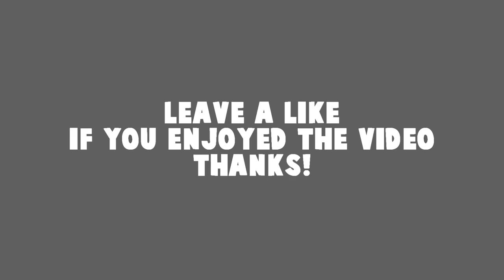Having FUN playing CS:GO! Twitch Highlights #29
CS:GO Twitch Highlights, best of my Counter-Strike:Global Offensive experience in Matchmaking, FACEIT, ESEA and such. Hope you enjoy!